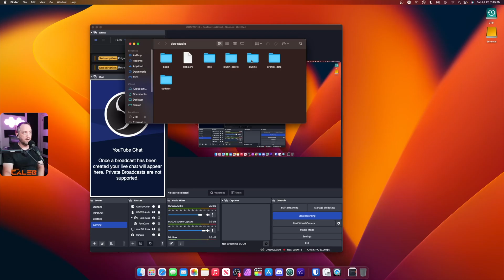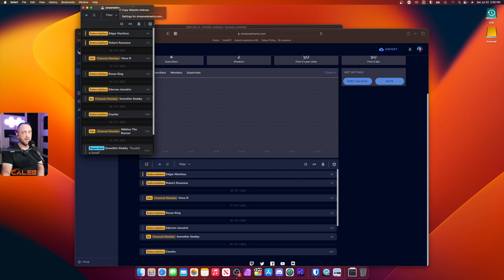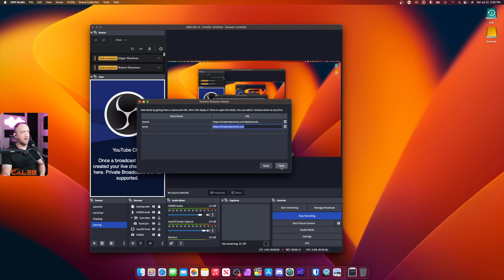OBS Quick Tips and Tricks for Youtube Streaming (Mac Edition!)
Here are some rapid fire quick tips and tricks for OBS with a focus on OBS and Youtube streaming. Ever try to install OBS plugins on Mac but you can't find them afterward? Maybe you want to be able to easily stream to Youtube like you did on Twitch without doing everything from the Youtube Dashboard beforehand. Maybe you want to have an activity feed for Youtube streaming (without installing SE.Live).

TIMESTAMPS:
0:00 - Easily Find Mac OBS Plugins Folder
0:28 - Easy Start Streaming to Youtube from within OBS
1:28 - Activity Event Feed for OBS Youtube Streaming on Mac
2:02 - Change StreamElements OBS Dock to Dark Theme Mode